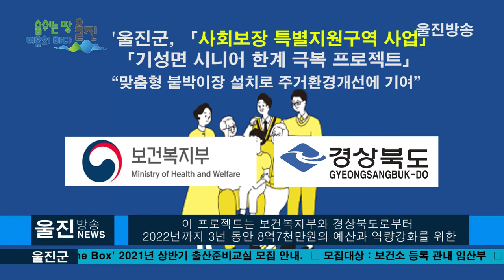우리 집이 달라졌어요! 울진군, 「사회보장 특별지원구역 사업」“맞춤형 붙박이장 설치로 주거환경개선에 기여”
우리 집이 달라졌어요!
울진군, 「사회보장 특별지원구역 사업」
“맞춤형 붙박이장 설치로 주거환경개선에 기여”
(기자)
울진군(군수 전찬걸)은 지난해 보건복지부
‘사회보장 특별지원구역’공모에 선정된
기성면 시니어 한계 극복 프로젝트 사업의 일환으로
개인 맞춤형 붙박이장을 설치하였습니다.

이 프로젝트는 보건복지부와 경상북도로부터
2022년까지 3년 동안 8억7천만원의 예산과 역량강화를 위한
컨설팅을 제공받아 지역의 변화를 위한
다양한 사업을 추진하게 됩니다.

이번 붙박이장 설치는 사회보장특별지원구역의
주거환경개선을 위해 지난해 12월부터 실시하였으며,
주거환경이 열악한 저소득 노인가구 63세대에
개인 맞춤으로 설계하여 설치함으로써 쾌적하고 편리한
생활환경 조성에 큰 기여를 하였습니다.

전찬걸 울진군수는“주거환경개선사업은 만족도가 높고
파급효과가 커 많은 호응을 얻고 있어 지난해에 이어
올해도 사업을 지속적으로 펼쳐나갈 계획”이라며
“사회보장특별구역 지원사업을 계기로 기성면 지역의 낙후된
복지환경을 개선하고 복지수요에 자체 대응할 수 있는
자생력 있는 지역으로 변화될 수 있도록
최선의 노력을 기울이겠다”고 밝혔습니다.

ㅣ취재/김영규PD